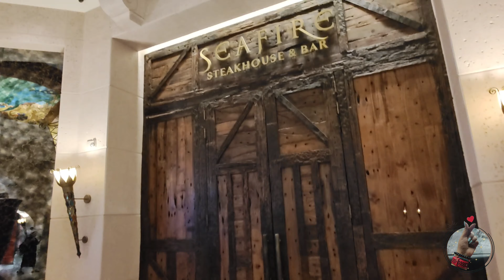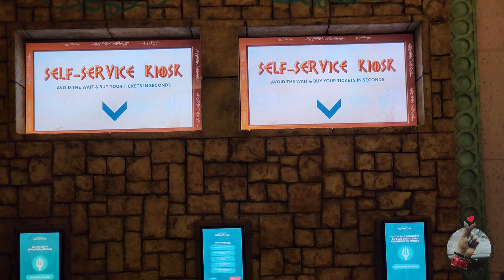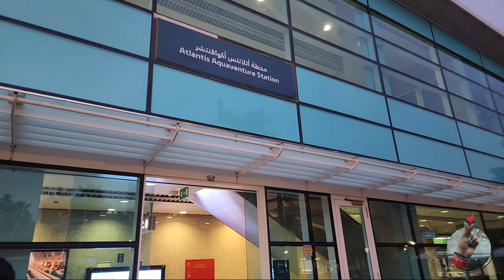The Lost Chambers Aquarium 🐠 🐟- Atlantis the Palm (Tamil)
The Lost Chambers Aquarium - Atlantis the Palm